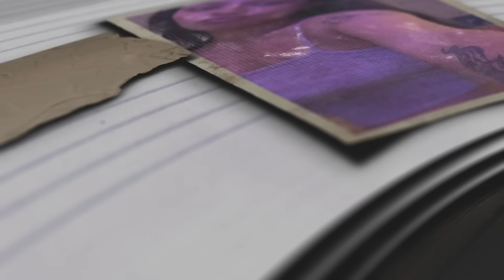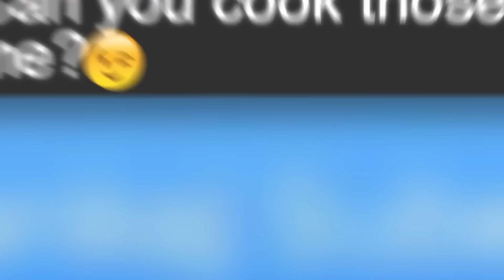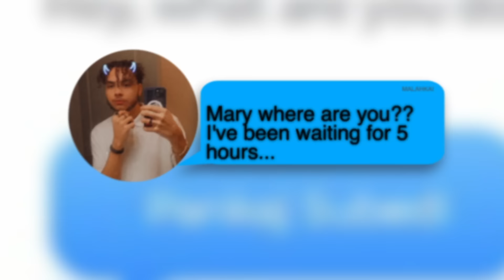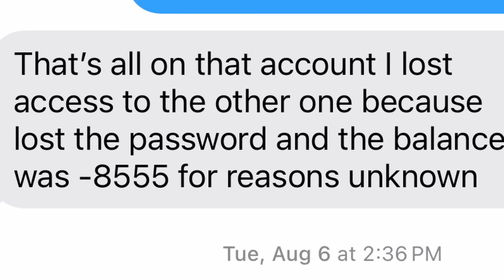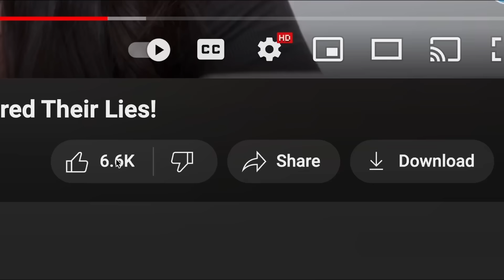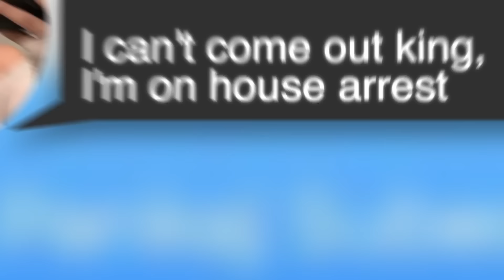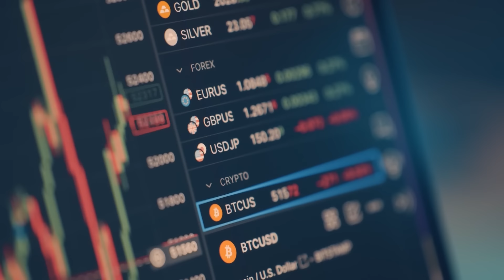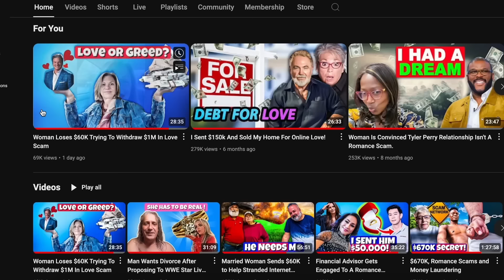23-Yr-Old Drove 2,650 Miles to Meet Online Girlfriend in Romance Scam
Help us with equipment needs

🚨 Follow Us For Latest Content! 🚨